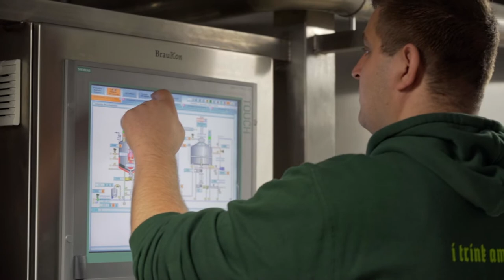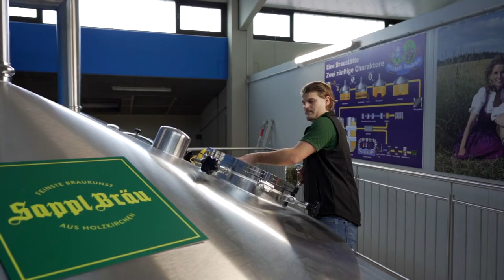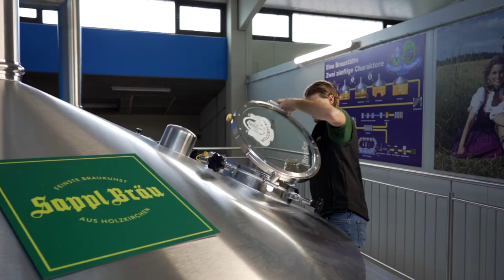Sapplbräu Gründer Film